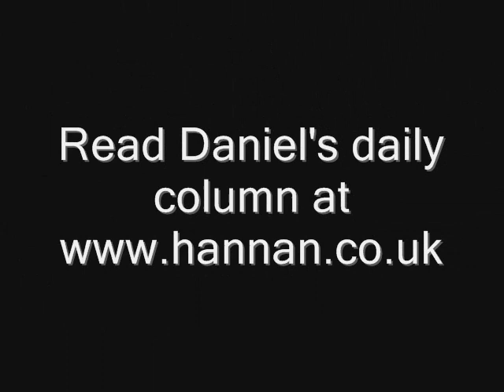The EU: lost in space